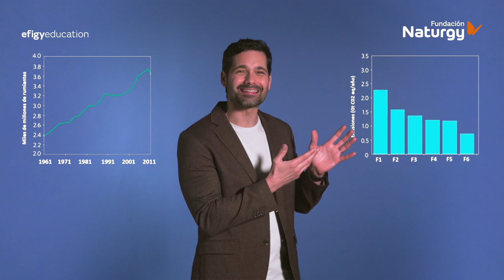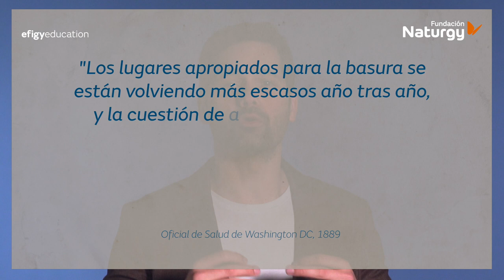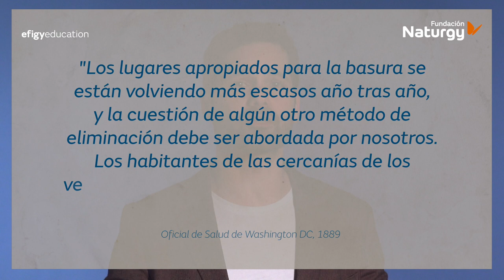El videoblog Efigy con Luis Quevedo: el gas renovable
Mediante este reconocido divulgador, te ofrecemos conocimientos especializados en el ámbito de las disciplinas STEM y los contenidos sobre energía más actuales.